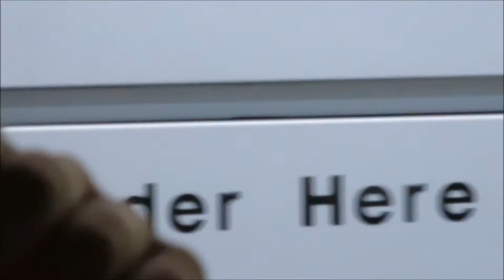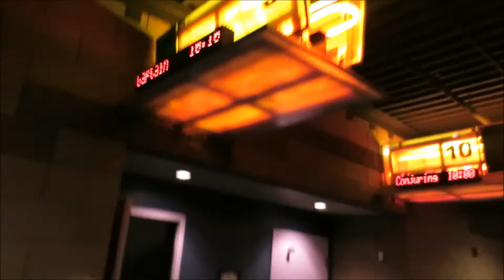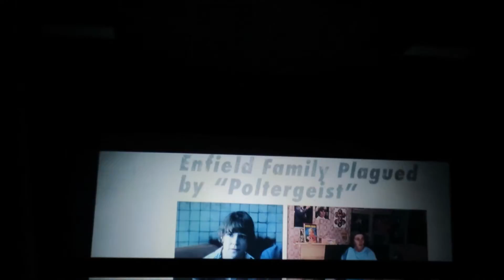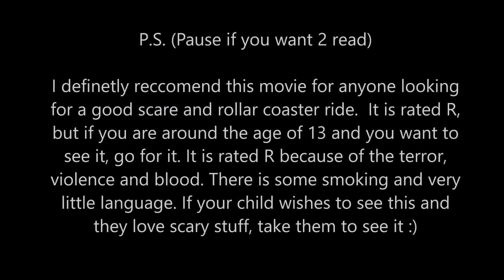PREMIERE OF The Conjuring 2 | vLoG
Went to see The Conjuring 2: The Enfield Poltergeist the night before it came out. Went with my super cool friend who actually went with me to the theaters when the first one came out!

p.s. don't forget to SM!LE